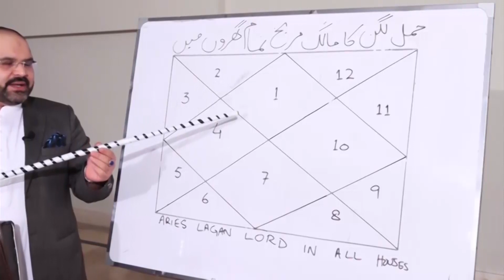The Secret To Self-Confidence & Pisces | Strengths And Weakness Of Pisces | ALi Zanjani